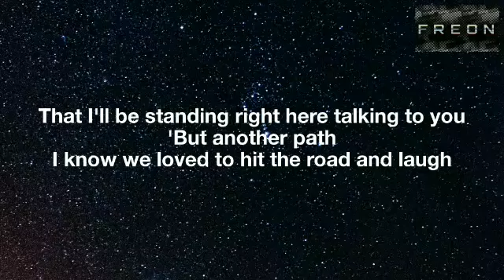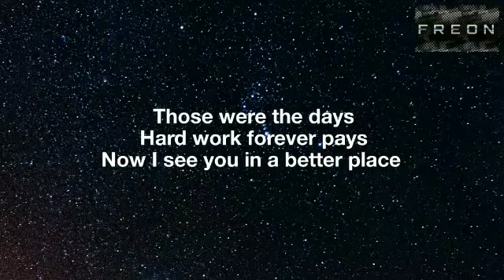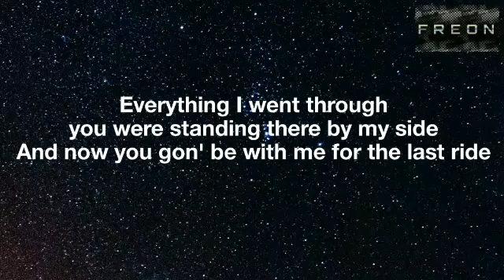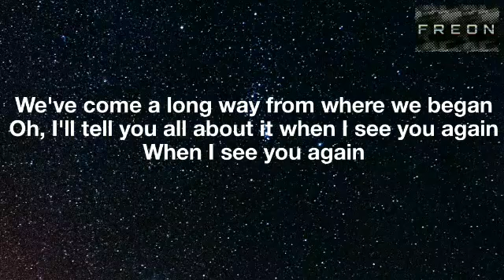See You Again (feat. Charlie Puth) Lyrics Video_FREON